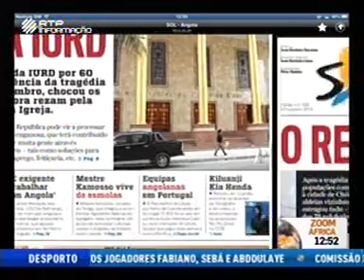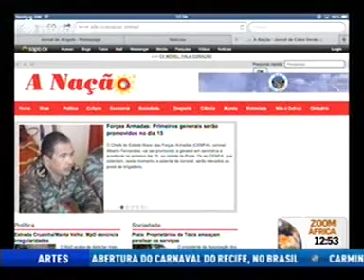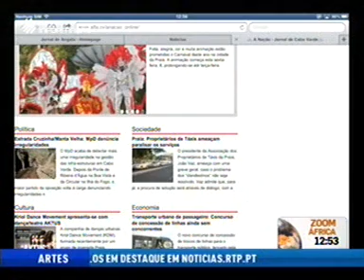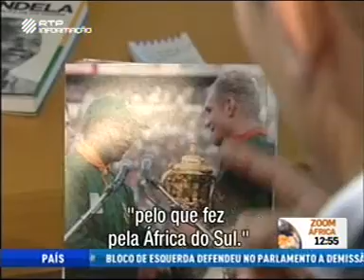Zoom África de 2013-02-08